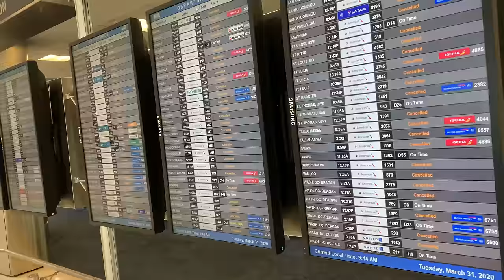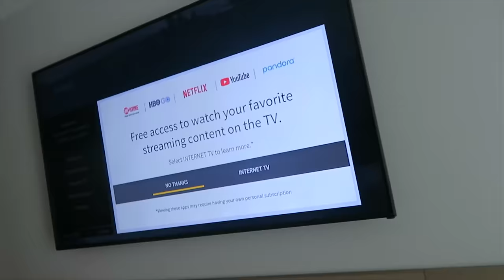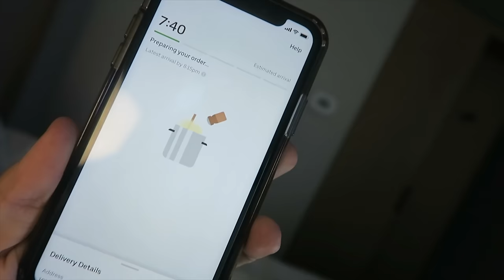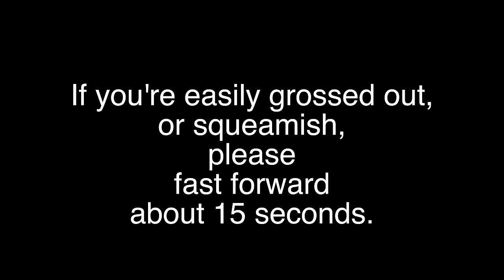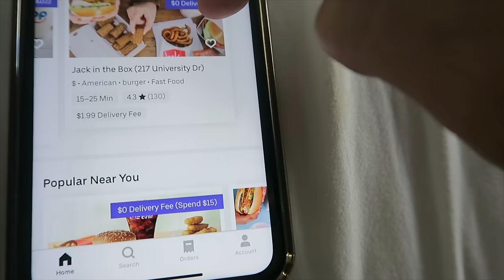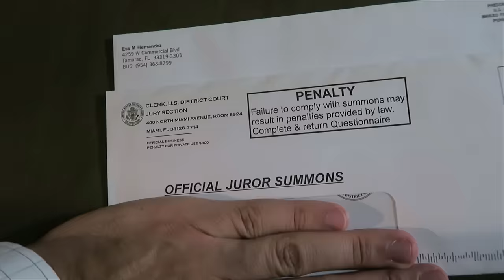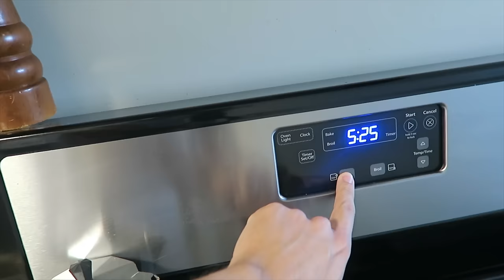EMPTY FLIGHTS | Flight Attendant Life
Welcome back to another Flight Attendant Life vlog. In this vlog, I deadhead on a flight to Dallas, where I have to quarantine in my hotel room. Then I work a practically empty flight back to Miami on the Boeing 777 aircraft. Once, I get home, I finish making my home made croissants!

I LOVE getting MAIL! If you’d like to send me something you can send it to me at:
LIFEbyFrancesco

A HUGE THANK YOU TO MY WONDERFUL PATRONS:
Kent Gabriel
Brian Butterfield
Greg Barron
J.D. Stutler
Maureen and Shawn Harmon
Michael Casimir
Abe Arcenal